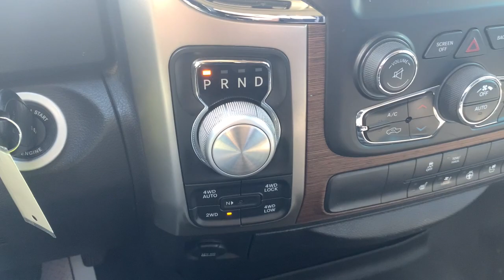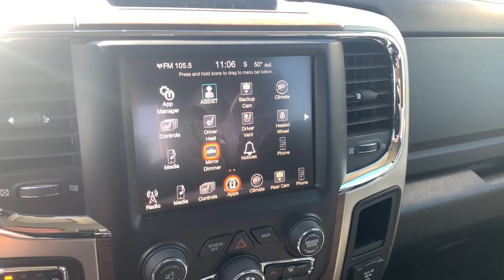2017 Ram 1500 Laramie VA Tappahanock, Richmond, Mechanicsville, King William, Warsaw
Pre-Owned 2017 Ram 1500 Laramie available at Bareford Buick GMC located in 603 Church Lane, Tappahannock, VA, 22560. Servicing the Tappahanock, Richmond, Mechanicsville, King William, Warsaw area.